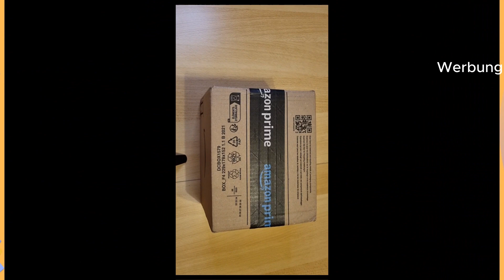Unboxing DIY Kerzen Selber Machen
😍Mein 1. Überraschungspaket von meiner Wunschliste ist eingetroffen.
❤️ Danke an die Person, die mir diesen Wunsch erfüllt hat. ❤️

* DIY Kerzen Selber Machen Set

💞 Du möchtest mir ein Überraschungspaket 🎁 zukommen lassen?
      Gerne drehe ich darüber ein Video.
      Auf Wunsch mit Namensnennung und Kanalnennung 💞

       DANKE 😍😘

Ich empfehle nur Produkte, von denen ich überzeugt bin.